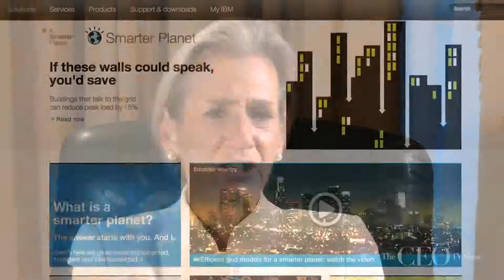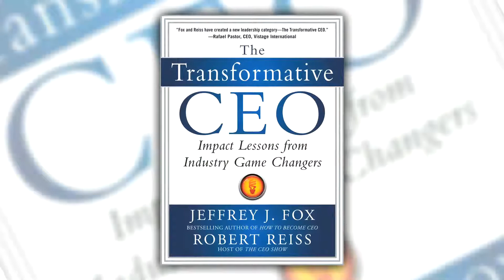The Best of CEO TV: Transformative CEOs of America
Turnaround CEO of Marvel, Chairman of Ogilvy &amp; Mather, and CEO of Kaiser Permanente share their insights and experiences on transforming an organization. From taking a company out of bankruptcy, to aligning a brand to corporate responsibility, to